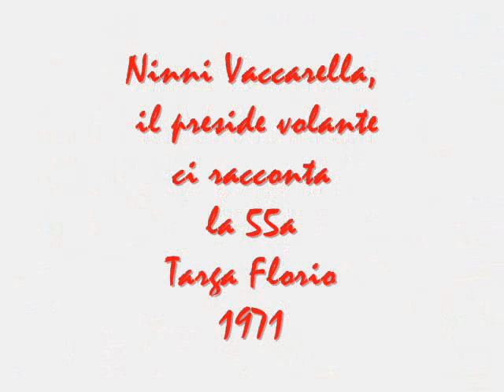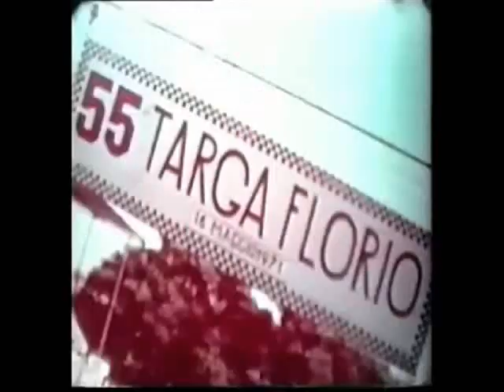Gabriele Del Castillo - Vaccarella racconta la 55a Targa Florio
Epica automobilstica.